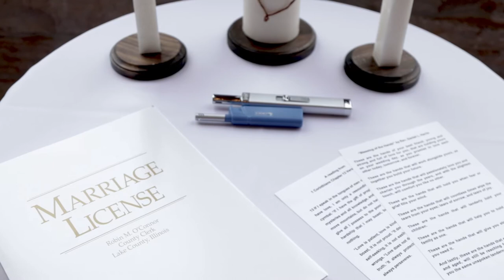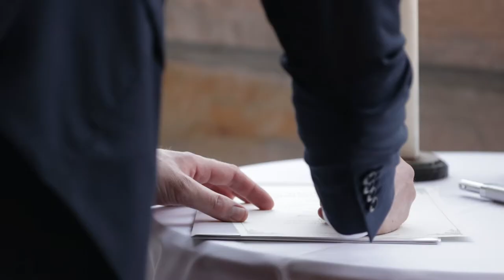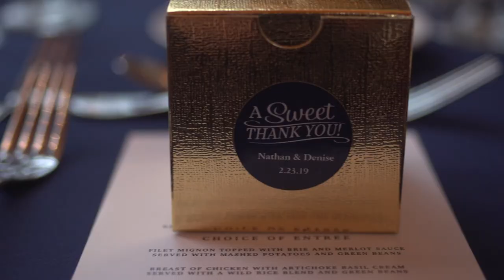Denise & Nathan's Wedding Trailer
The sweet couple, Denise and Nathan's wedding on February 23rd, 2019 in Lake Barrington, IL. The ceremony and reception were captured at The Onion Pub & Brewery. This is their wedding trailer.